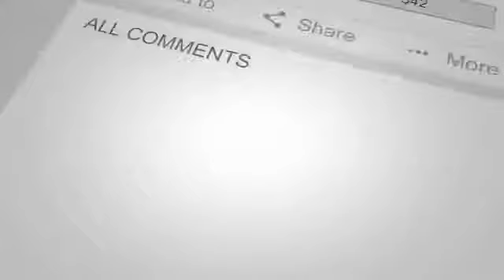cuales son los 7 periodos biblicos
estudio sobre los periodos biblicos y de como Dios a tratado con el hombre